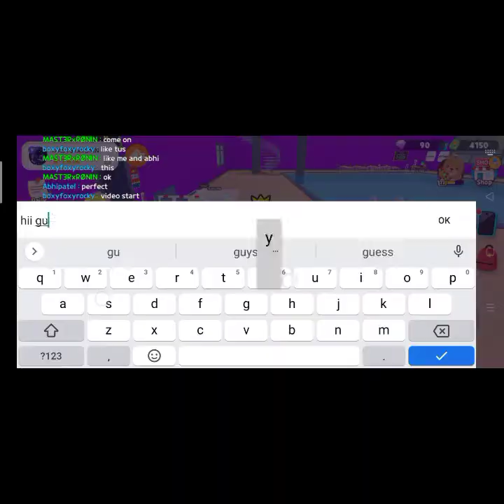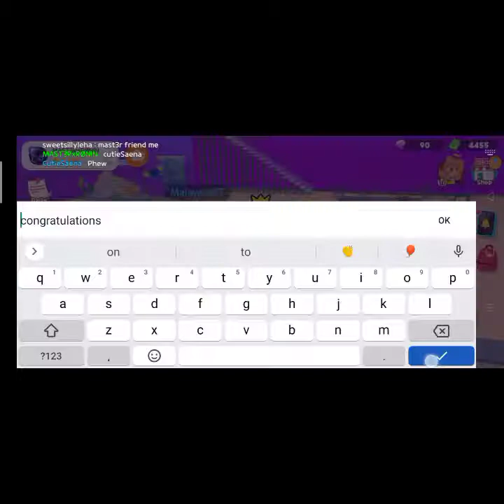Dressing as our pets for 24 Hours challenge in Play TOGETHER | MAST3R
HII GUYS MAST3R HERE. TODAY WE DID A 24HR CHALLENGE IN PLAY TOGETHER. THE CHALLENGE WAS DRESSING AS OUR PETS FOR 24HRS. IF U ENJOY THE VIDEO, MAKE SURE U LIKE AND SUB. BTW. THIS R THE FRIENDS WHO HELPED ME IN THIS VIDEO-
1) ABHIPATEL
2) BOXY FOXY ROCKY
3) CUTIESAENA
4) MALAYSIAPT
AND SORRY@ NITYA LUHANA U WERE NOT IN THIS VIDEO:(
NEXT TIME U TRY TO BE:)